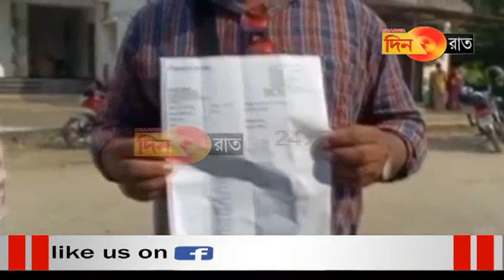প্রতারকের খপ্পরে জওয়ান, প্রশ্ন চিহ্নের মুখে SBI-এর ভূমিকা